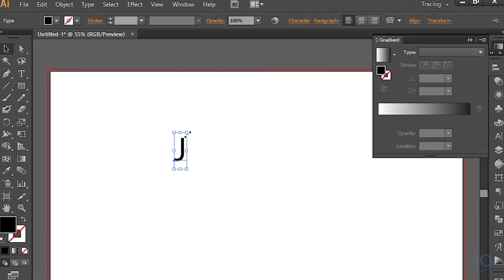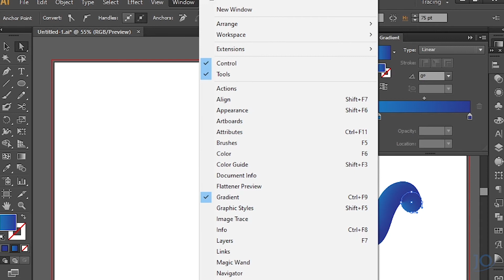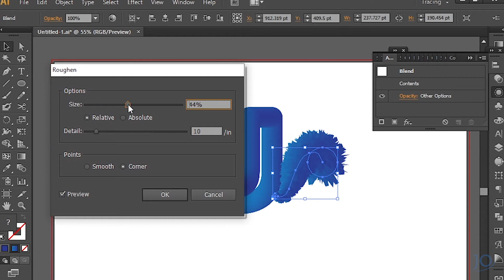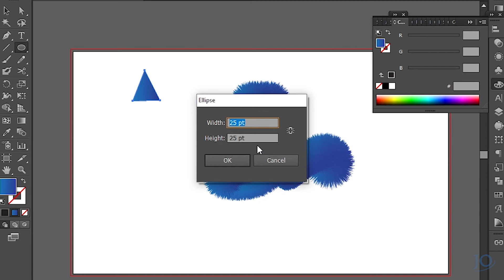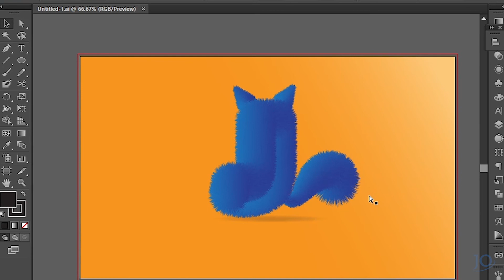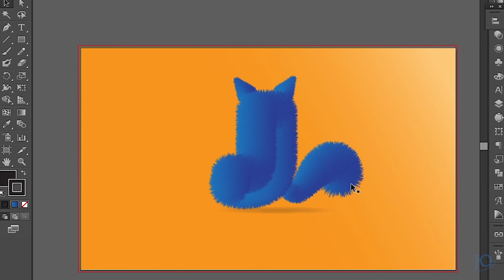3D FUR EFFECT IN ADOBE ILLUSTRATOR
3D FUR EFFECT IN ADOBE ILLUSTRATOR